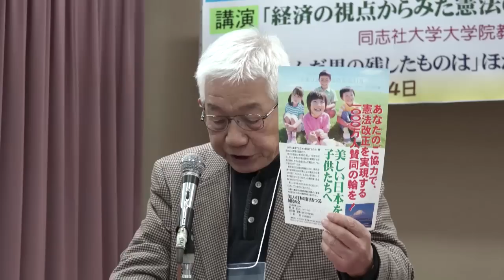世田谷九条の会９周年のつどい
（１）世田谷・九条の会は今年で創立９周年を迎えました。
（２）これを記念して，「９周年のつどい」を 12 月 14 日に世田谷 区民会館集会室で開催しました。
（３）今回のつどいでは世田谷在住の経済学者で同志社大学大学院­教授の浜矩子（はまのりこ）さんの講演「経済の視点からみた憲法­の価値〜経済活動は人間の営み〜」と合唱団「この灯」の合唱をお­願いしました。

（４）「つどい」には，およそ 280 人の参加があり，立ち見が出る盛況でした。
（５）集団的自衛権容認の閣議決定は憲法前文・ 9 条を冒すものですが，アベノミクスは，憲法 25 条に明記された庶民の生存権を脅かす経済政策と言えるかもしれま­せん。
（６）いただいたご講演は非常に示唆に富むものでしたので，世田 谷・九条の会に限らず，多くの方に視聴いただればと考え，浜先生­の了解のもと映像を公開することといたしました。